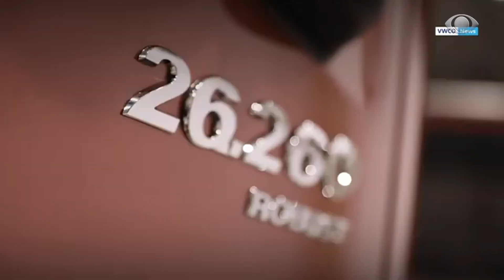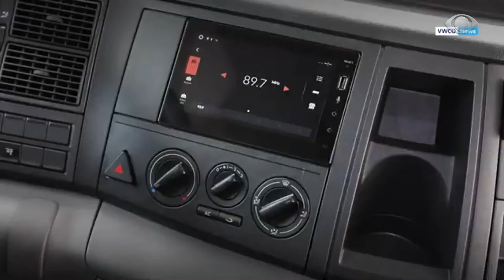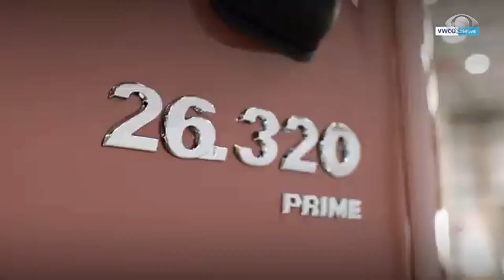VOLKSWAGEN CAMINHÕES E ÔNIBUS COMEÇA A PRODUZIR A LINHA EURO 6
☛ Ative o sino e receba o link de novos vídeos.✔ Curta ✔ Comente ✔ Compartilhe